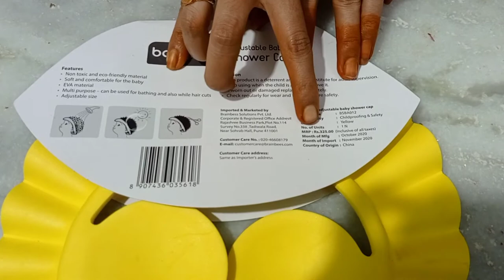Baby Shower Cap || Adjustable Baby Shower Cap || Babyhug || Firstcry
I upload videos about Cooking,Home organisations Ideas,& trying delicious recipes,Saree & Dress Hand Work ideas,Stitching Ideas,rangoli designs ideas,Online Products Unboxing, Traveling Videos and more TO wATCH.